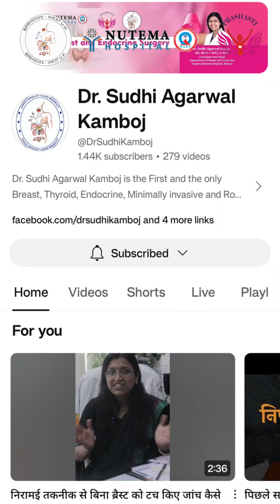भारत में स्तन कैंसर की आम धारणाएँ और सच्चाई! 🎗️ इस जानकारी को बिलकुल मिस न करें | Dr Sudhi Kamboj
📍 Nutema Hospital,opp. LLRM Medical College, Garh
Rd, Meerut City, India, Uttar Pradesh